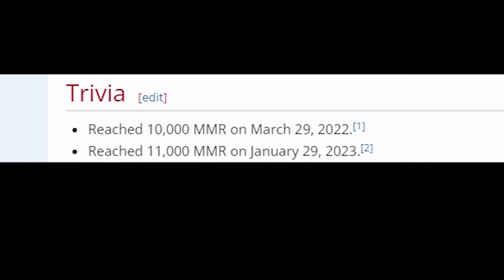HOW REAL MEN TORTURE PRO PLAYER IN 10K MMR🔥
Rank 1 Dota 2 Content from all regions 🔥
I provide text and voice to give educational value & entertain people who want to try some new strategy to increase their MMR.
This gameplay is recorded from Dota TV and also edited + Thumbnails by ME ( owner of the channel) I am complying with VALVE's video policy, so I'm authorized to upload this kind of video due to VALVE VIDEO POLICY ►